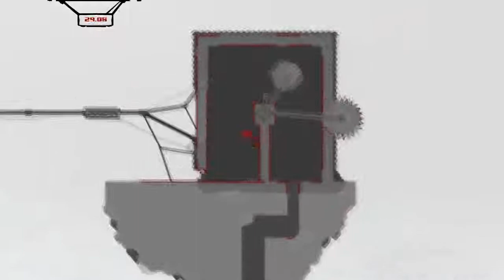Weer z'n lastig level | Super meat boy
Vandaag speel ik Super meat boy. Vond je de video leuk? Ram dan die 'like' knop helemaal kapot!